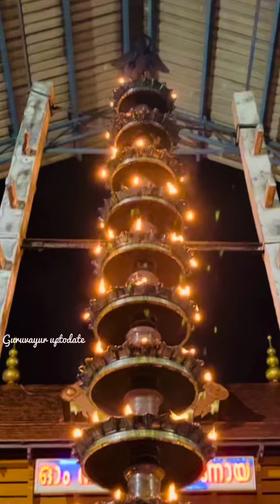Guruvayur Temple Chuttuvilakk | Guruvayur Temple Vilakkezhunellipp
ഗുരുവായൂരിലെ പ്രസാദ ഊട്ടിനെ സംബന്ധിച്ച മുഴുവൻ വിവരങ്ങളും